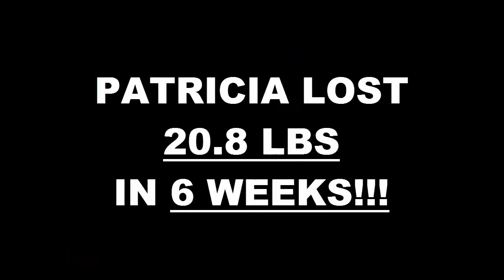Oxnard Fitness 6 Week Challenge Result - Howell-Avila Patricia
We will now check the result of Patricia's 6 week weight loss challenge!